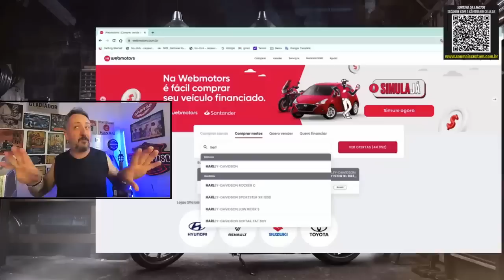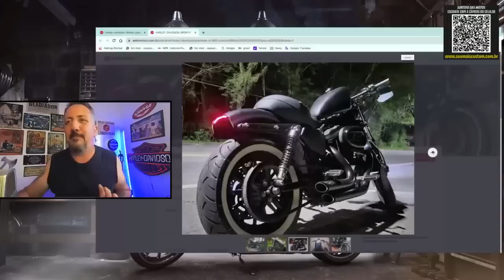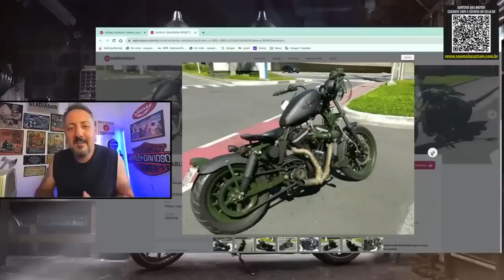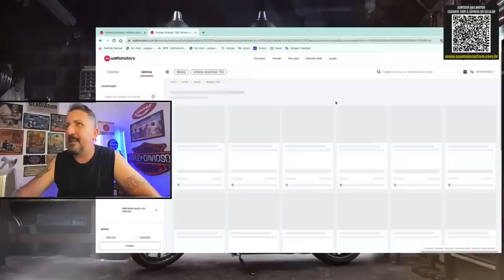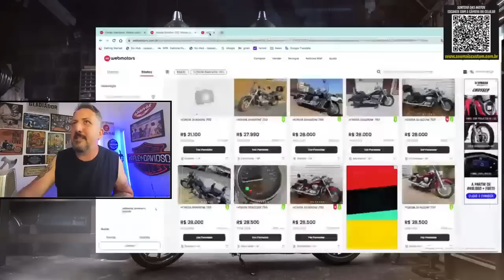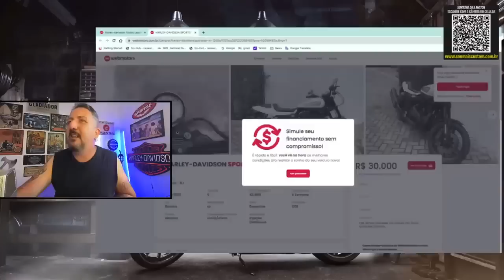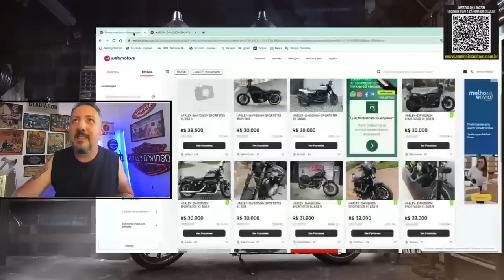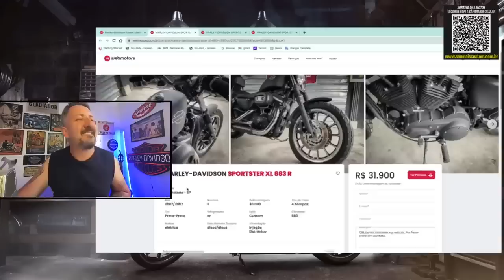Achei 7 HARLEY DAVIDSON por menos de 30 mil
Achei 7 HARLEY por menos de 30 mil

✅✅✅ ADEMICOM